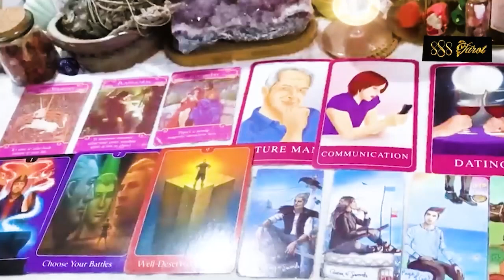LIBRA APRIL 2024 - WOW!! You have the Key to your Castle! You are Powerful! LIBRA TAROT LOVE READING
LIBRA APRIL 2024 - WOW!! You have the Key to your Castle! You are Powerful! LIBRA APRIL TAROT LOVE READING
Hello!!!